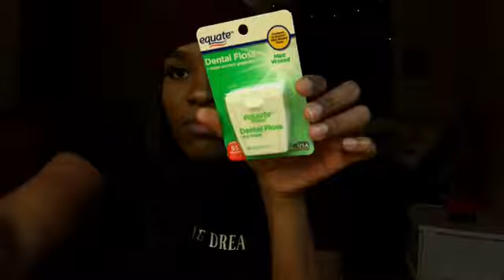Vlogmas Day 11| Grocery Haul| Vlogmas Ideas?